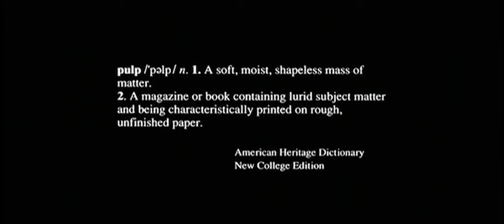Miramax Films (1994)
From the Collector's Edition DVD release of Pulp Fiction (1994). The Blu-ray release has this plastered with the current Miramax logo.

Logos baby!